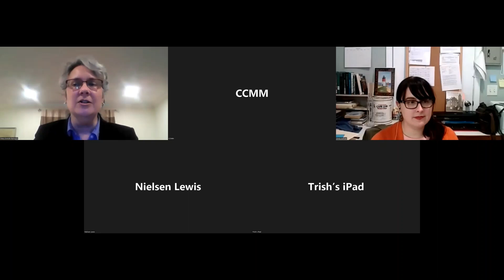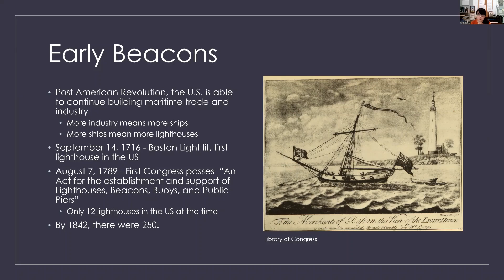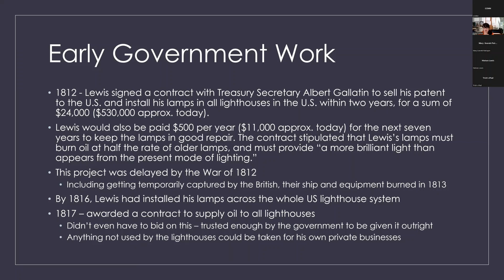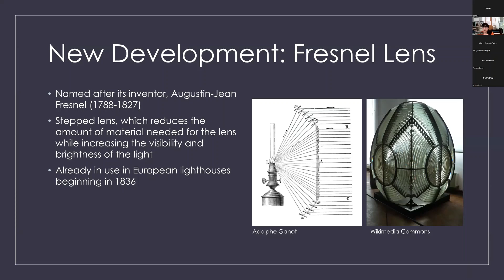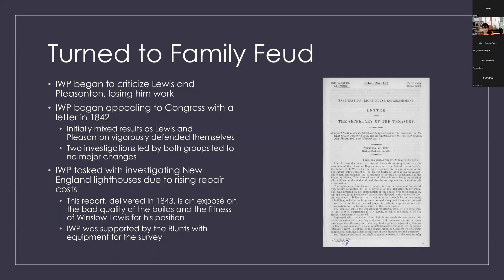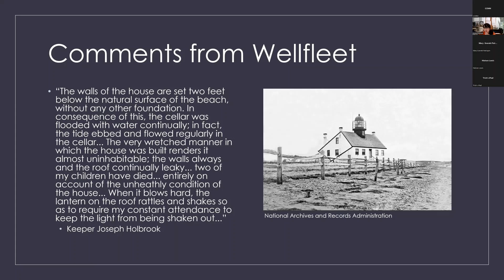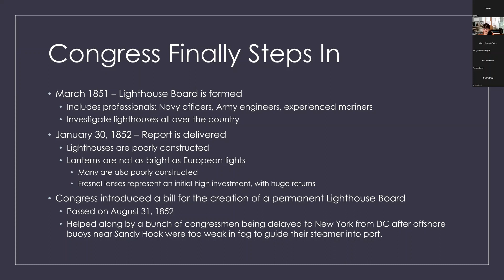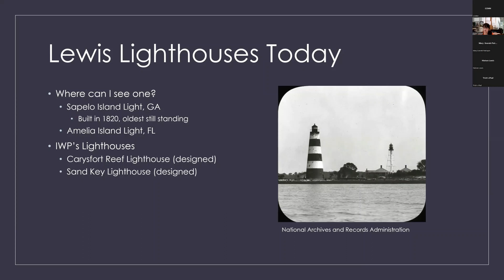Winslow Lewis and the US Lighthouse Establishment by Emily Sullivan, CCMM Curator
In the early 19th century, Wellfleet native Winslow Lewis wielded significant power in the U.S. Lighthouse Establishment. Neither an engineer nor scientist, Lewis was rather a contractor whose designs prioritized budget over function—with sometimes disastrous results. Join CCMM Curator Emily Sullivan to hear how the issues within the Lighthouse Establishment led to the U.S. Lighthouse Board, and the professionalization of the nation’s lighthouse service.